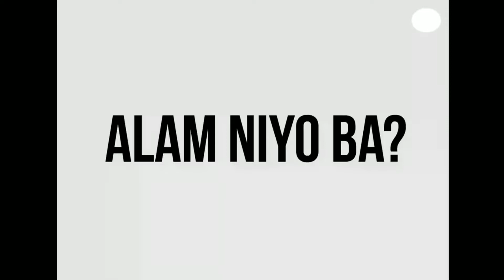Ang GALIT NI CARDO || COCOMARTIN SUMABOG ANG GALIT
Viral ngaun si COCO MARTIN MARAMI nagalit marami din nkisimpatya naglabasan ngaun ang mga ibat ibang dating picture niya na kung saan lumabas yong dating trabaho nya bago sya nagumpisa bilang isang CARDO DALISAY SINO NGA BA SI COCO MARTIN PAMU SYA NAKAPASOK SA SHOWBIZ

AT ANU ANG KINAGAGALIT NYA